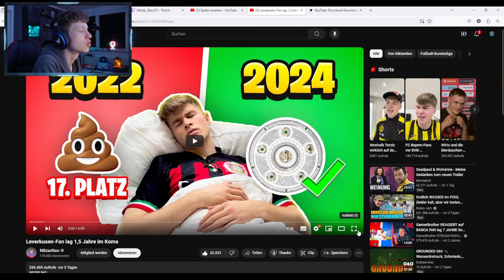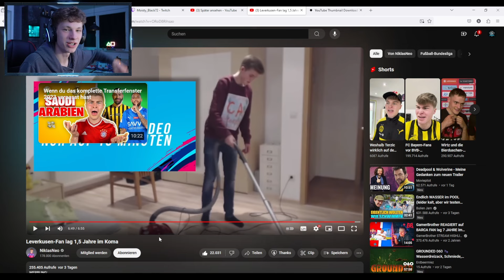LEVERKUSEN FAN VERSCHLÄFT MEISTERSCHAFT!🖤♥️ - Reaction auf NiklasNeo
Kanal: @NiklasNeo